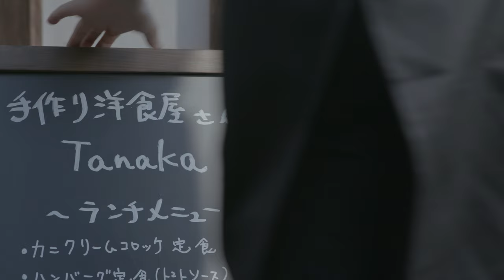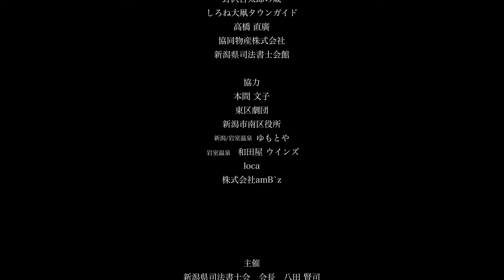短編映画『What a Good Day Today』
司法書士制度150周年記念短編映画
 『What a Good Day Today』

いつか来る別れの時
あなたは、もう声を発することはできない。
それでも伝えなければならない。
遺された者への言葉。

それぞれの想いを一通の『遺言書』が繋ぎ合わせる

妻と長男に先立たれ、長男の嫁と暮らす坂本育夫は、ある日、クモ膜下出血により病院に運ばれる。
一命は取り留めたものの意識はなく、予断を許さない。そこに集まった、長女と次男、長男の嫁の三人。
万が一の時についての話をするが、話はそれぞれの状況も手伝って平行線をたどる。
育夫は、そんな時のために司法書士の笹口の力を借りて、自分の子供達への思いを残すため・・・。
残すものと残されるもの、それぞれの想いと願い。それを繋ぐ遺言書の役割とは。

新潟県司法書士会が司法書士制度150周年記念して、司法書士の一つの仕事である遺言書にまつわる事柄をストーリー性のある内容で伝える短編映画。

出演：江藤潤、大島葉子、八木美香、本庄司、斎藤正実
監督／脚本／編集：梨本諦嗚